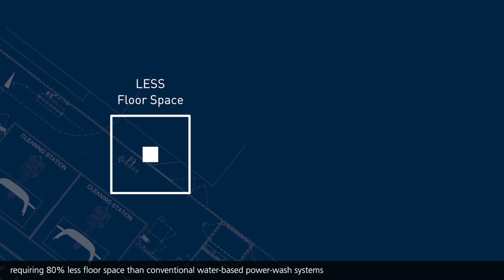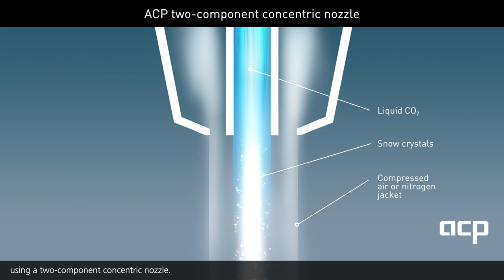CO2 snow cleaning explained - acp systems AG -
This movie takes a closer look at how CO2 snow-jet actually works, and explains the four mechanisms of quattroClean® (Impulse transmission, Rapid Cooling, Micro Explosion, Solvent Effect) that describe how CO2 snow-jet cleaning works to remove surface contamination.

This quattroClean® mechanism works on all applications, and in this film there is the focus on the cleaning plastics before painting in automotive.